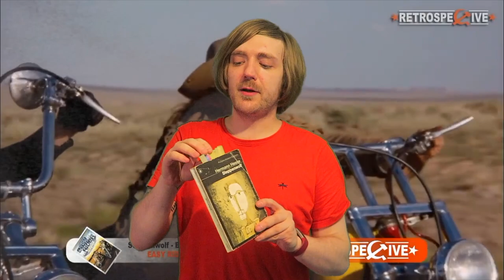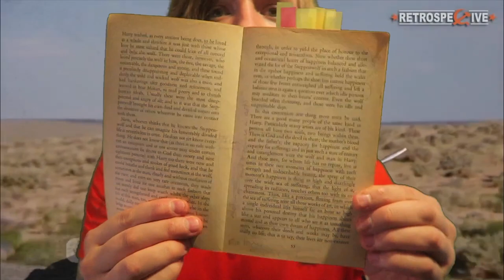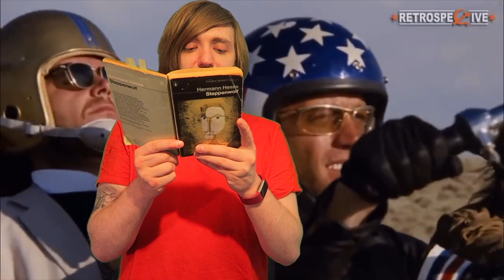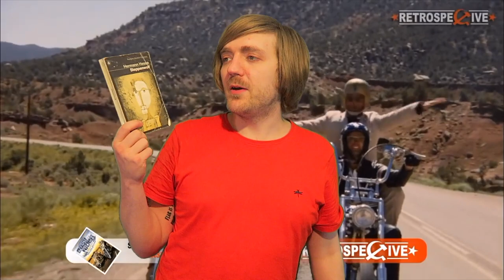Herman Hesse - Steppenwolf [REVIEW/DISCUSSION]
BOOKS MENTIONED:
Herman Hesse - Steppenwolf